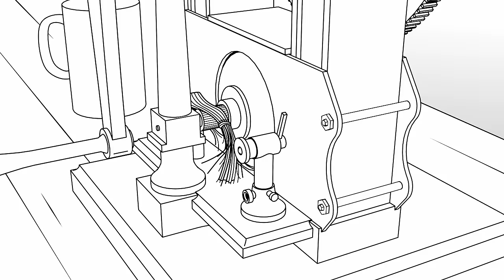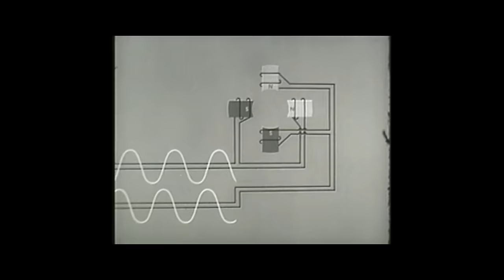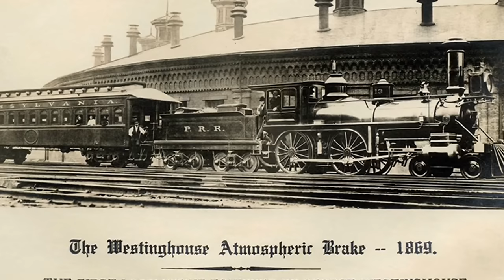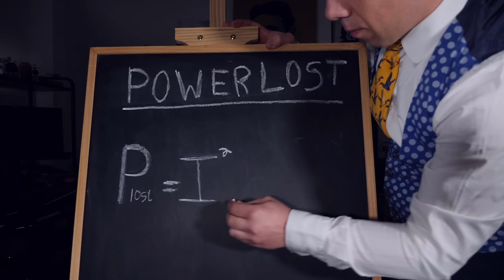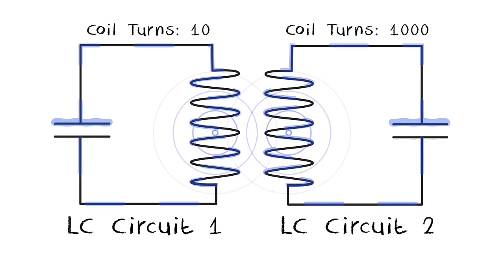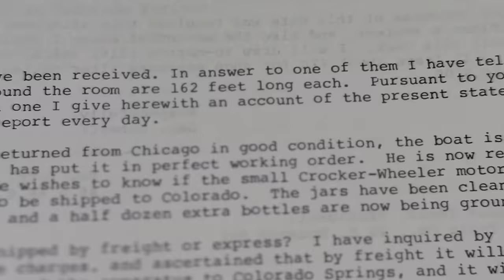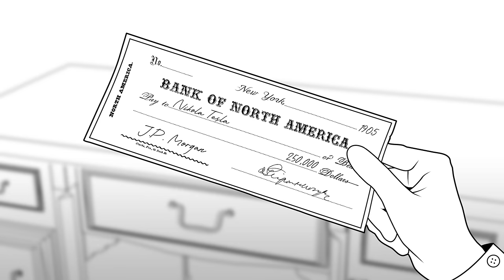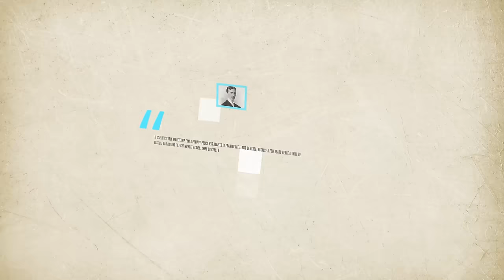The Amazing Life of Nikola Tesla (Documentary)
— Download War Thunder for FREE and get your bonus!

Tesla Coil

3D Printer I Use
Prusa MK3
Creality K1